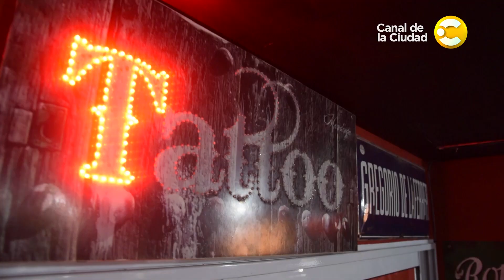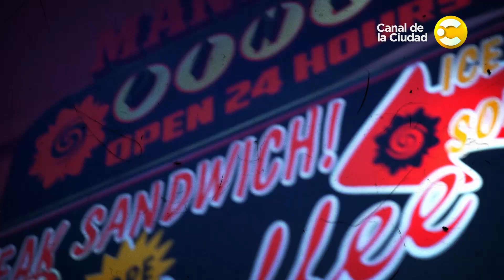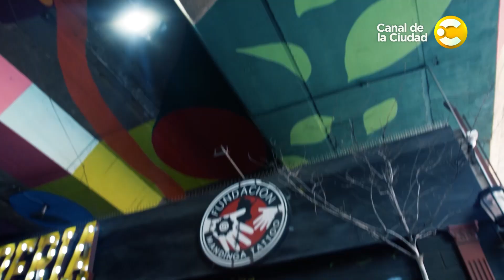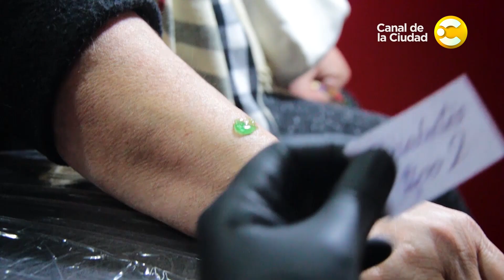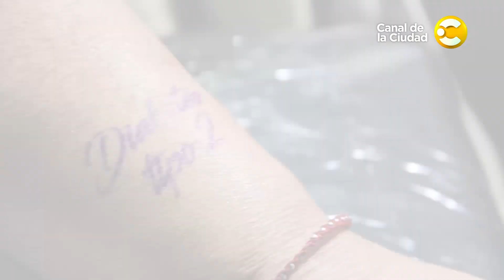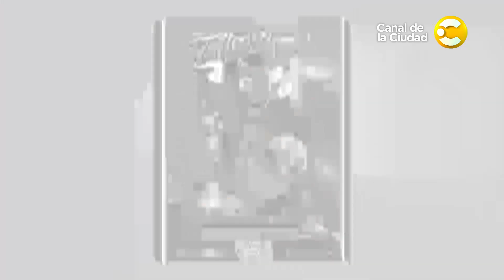Mandinga Tattoo 10° temporada - Capítulo 10 │ 18-06-24